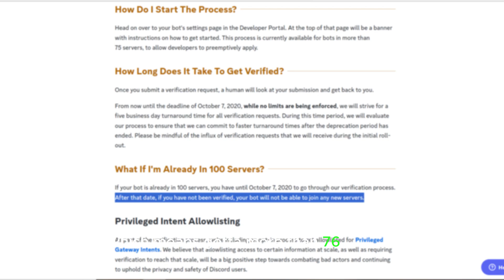How I got the Early Verified Developer Badge? (in 3 minutes)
The rare badge. I personally & Some friends have it :) & Today I explained how did I get it ?
Early developer badge in only 3 minutes.

Socials : 🧵
Github: SOON.
2nd Channel: @anexis05